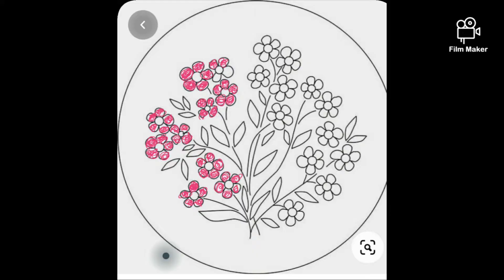Simple painting design on long skirts/ lehanga